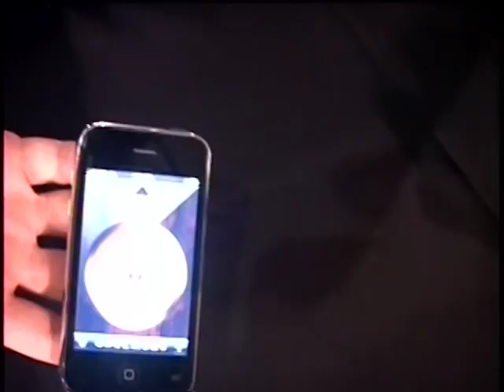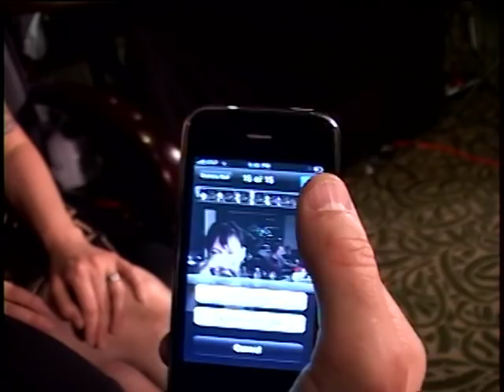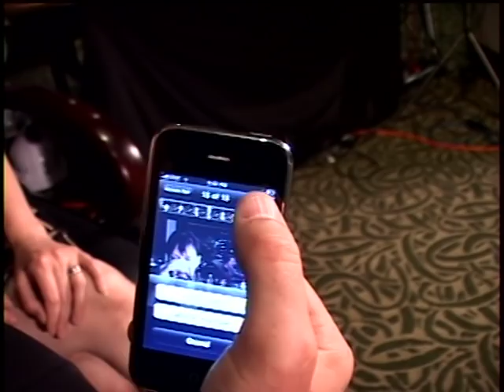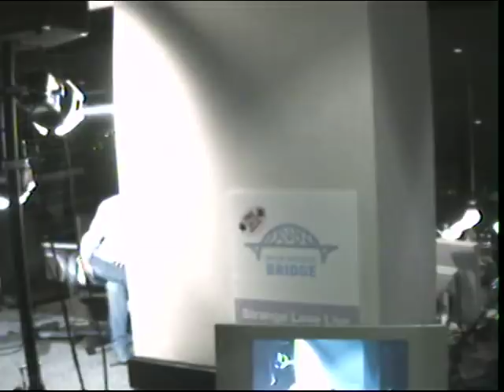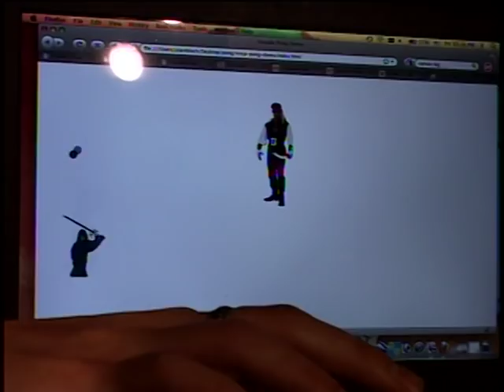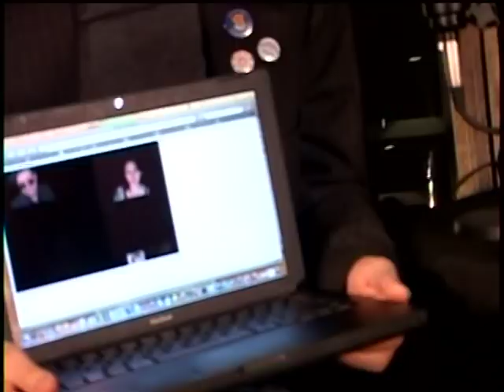StrangeLove Episode 110 - Afterhours at the Open Source Bridge Hacker Lounge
June 21, 2009: “Afterhours at the Hacker Lounge”

Things with Strange Love Live went a little differently than normal this week and so the posts are a little different too. Instead of a Tech Edition and an Afterhours on Friday night we did 2 full days of Tech from the Open Source Bridge Conference. We had a wonderful time and were thrilled to have been invited to be a part of the OS Bridge’s first year!

But when Friday night rolled around we had another show to do. Instead of settling into the comfort of our home studio we moved to the Open Source Bridge Hacker Lounge located at the top of the downtown Hilton with a special co-host for the night, Brian Westbrook.   It was a great night with fun people and we couldn’t have asked for a more beautiful backdrop as we watched the sun fade and the city lights come on. Enjoy the video episode now and we’ll be back to you this week with interviews from the conference itself! (special thanks to @UncleNate, @Verso and @Emailstine for helping us make this all happen)

Host: @CamiKaos
Producer/Co-Host: @drnormal